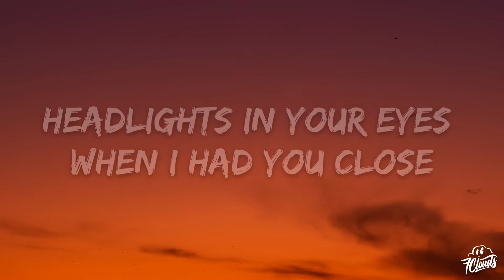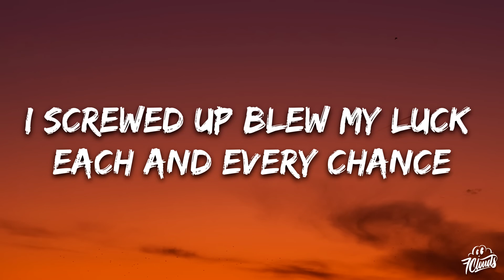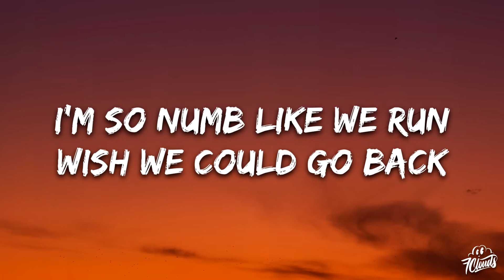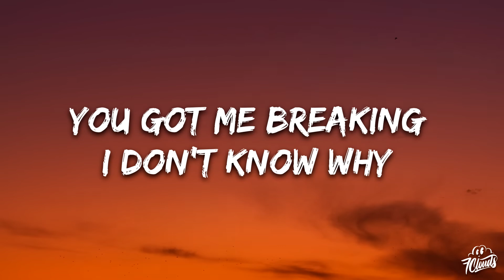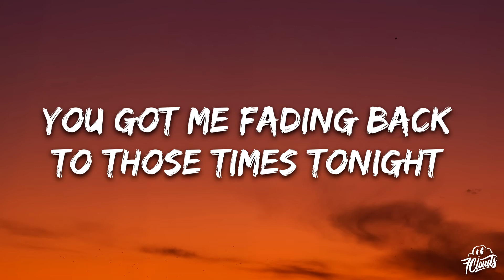Moorty - Tonight (Lyrics) [7clouds Release]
🎵 Follow the official 7clouds playlist on Spotify : ​🎧 Moorty - Tonight (Lyrics) [7clouds Release]
⏬ Download / Stream:

👉 Moorty

🎤 Lyrics: Moorty - Tonight

Long nights long drives racing up the coast
Headlights in your eyes when I had you close
Sometimes I rewind memories won't let go
I'm faded escaping to songs we only know
Did you make it to New York
Did you move to LA
Did you keep that poster
When we saw Coldplay?
Yea it makes me wonder
If it's still too late
Cause I hear thunder
When I hear your name
You got me breaking I don't know why
It sucks to say but we just weren't right
I wouldn't change it honest no lie
You got me fading back to those times tonight
Too young and too dumb to understand
I screwed up blew my luck each and every chance